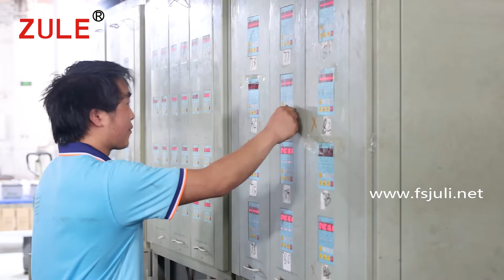lead acid battery,gel battery,deep cycle battery,ups battery,factory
16 experts share their authentic thoughts on gel battery - here are the findings

In this video, I’ll show you 16 experts share their authentic thoughts on gel battery - here are the findings.

Foshan Juli New Energy Technology Co., Ltd. is a factory specializing in the production of lead-acid batteries, Lead crystal batteries, and gel batteries, and provides design services for various battery application systems. We have two factories. The first factory produces batteries with a capacity of less than 17AH, and the second produces batteries with more than 20AH. In addition to the lead acid battery, our factory also produces gel batteries, Lead crystal batteries, front terminal batteries, solar batteries, ups batteries, caravan batteries, golf cart batteries, and OPZV&OPZS batteries. Products include 2V, 4V, 6V, and 12V four series with more than 1,000 capacity models, from 0.5ah to 3000 AH. Our registered trademark "ZULE" brand battery has passed CE, FCC, RoHS, and the inspection of China Guangdong and Jiangmen brands Battery Testing Center, and was rated: "China Green Environmental Energy Saving Sign Product", "China's famous brand", "China's new energy industry-leading brand", "China's new energy industry is ten famous ", "China Project Construction Recommended Products", "National Consumers Satisfied", "International Well-known Brand", " China's top 100 excellent enterprises, "500 honest brands", "National Quality Service Credit AAA Enterprise".
With the increase of customer groups, ZULE battery continuously increases equipment and expands production capacity, striving to meet customers' delivery time and quality requirements. In addition to OEM and ODM services, ZULE battery also provides the scheme design of solar energy storage system and backup power supply system. A professional technical team, high-quality battery products, all-around product services, and customized system solutions meet the diversified needs of global customers!

16 experts share their authentic thoughts on gel battery - here are the findings